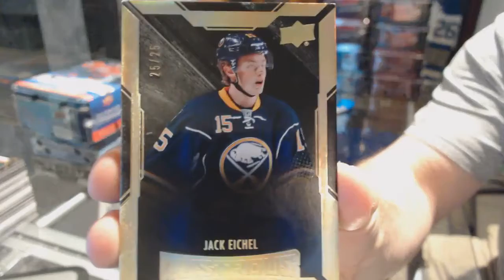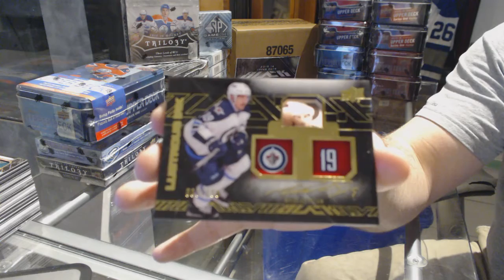VPT1981's 15-16 Upper Deck Black Hockey Box Break